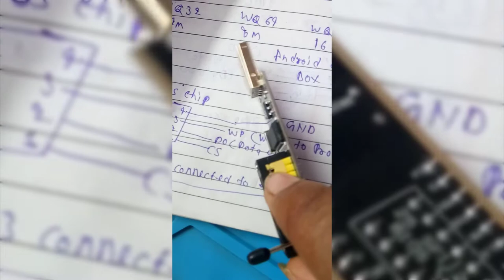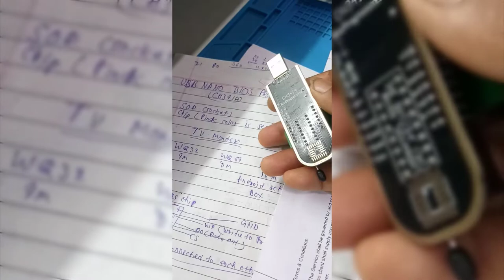How to use CH314A bios Programmer (Bios Ic कैसे Adopter में लगाये की गरम न हो CH431A नही ख़राब हो )